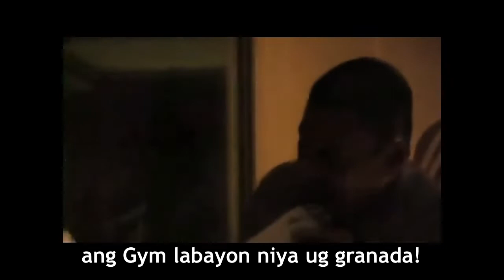ALSA by Smooth Friction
ALSA lyrics video by Smooth Friction from their "GUN" album (2011). The clip is from 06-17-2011 gig at the Outpost Cebu, debut performance of "ALSA"   (vocalist still haven't fully memorized the long lyrics, thus the notes).

The Music and lyrics are a tribute to the music of Max Surban and Yoyoy Villame.

Its about a friend, going to the gym, lifting weights for fitness, para ma Solid iyang Lawas, but actually also to spy on his wife or girlfriend incase those "SOLID" trainors flirts with her.